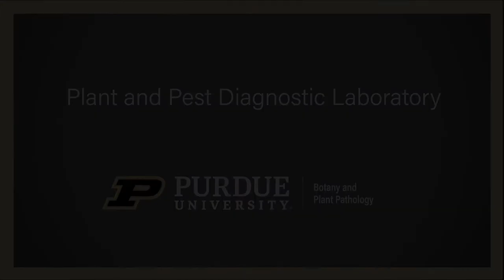Plant & Pest Diagnostic Laboratory - Botany and Plant Pathology Department